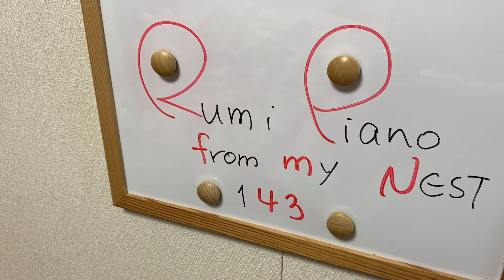rumipiano "On A Christmas Night"『クリスマスの夜に』@rumipiano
Improvisation by rumipiano/『クリスマスの夜に』というイメージで弾いてみました。rumipianoによる即興。